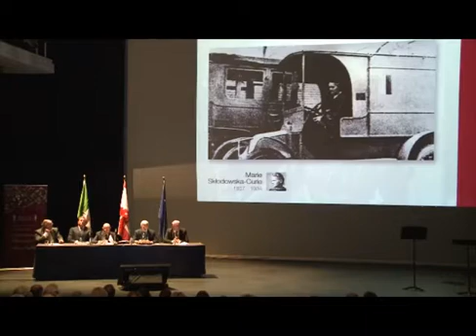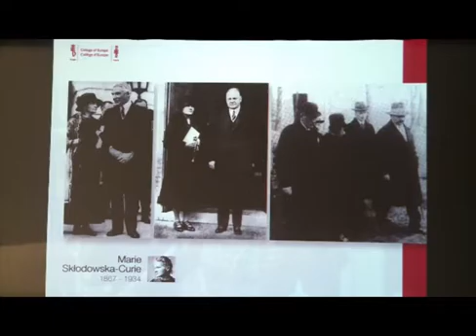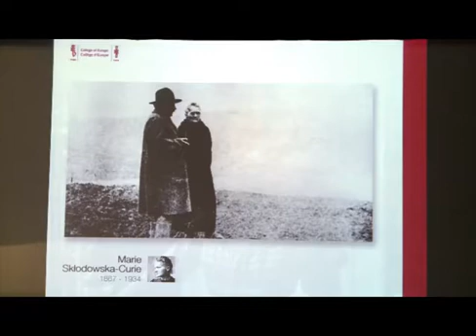Opening Ceremony for the Marie Sklodowska-Curie Promotion 2011-2012 (Bruges), Paul DEMARET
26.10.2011, Bruges | Speech by Paul Demaret, Rector of the College of Europe, at the opening of the 2011/2012 academic year (Bruges campus)